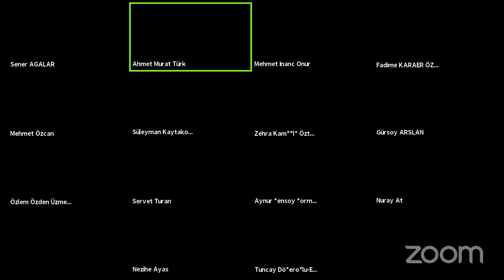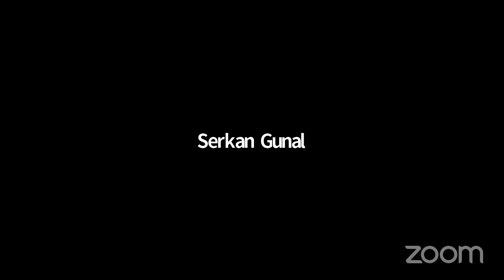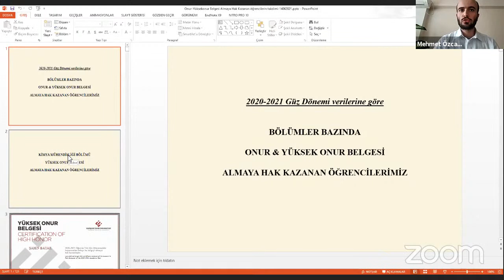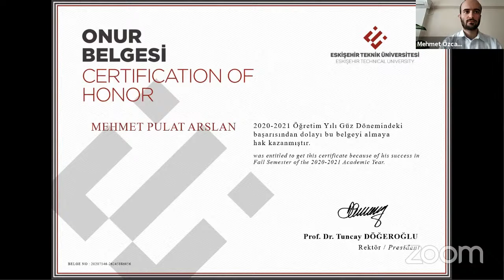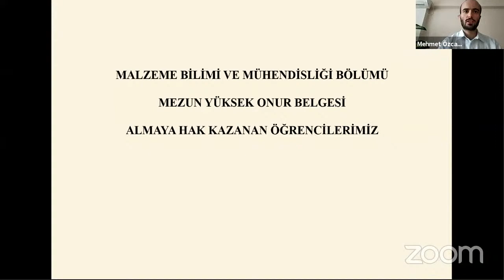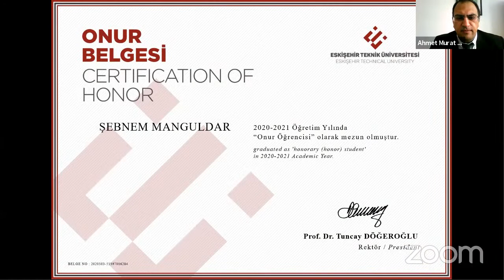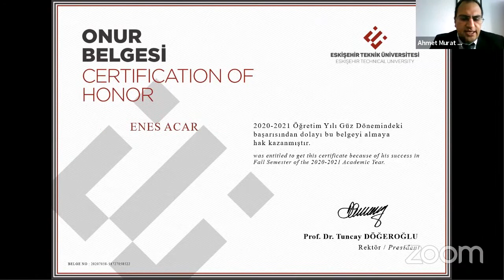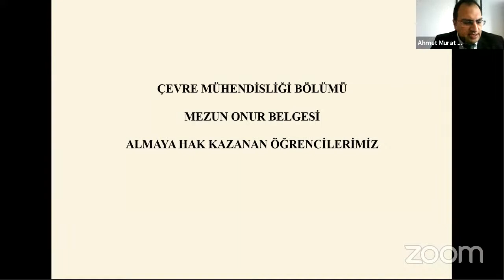Mühendislik Fakültesi, Onur/Yüksek Onur Belgesi Takdim Tören (14.06.2021 saat 11:00)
Mühendislik Fakültesi, Onur/Yüksek Onur Belgesi Takdim Tören (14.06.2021 saat 11:00)